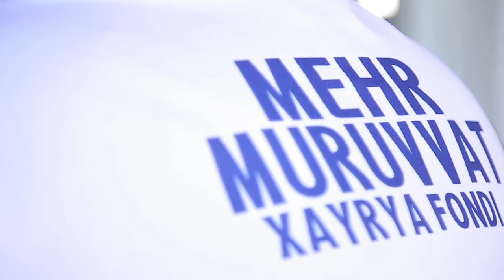《10 yildan buyon bir joyda qolgan Obidjonakaga hayriya va homiylik qilindi》